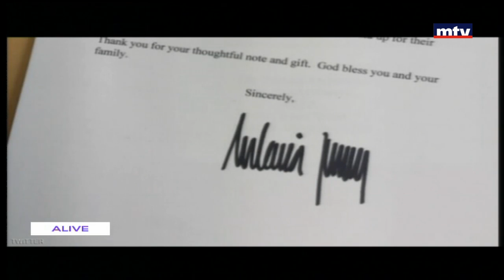Up To Date - 12/05/2017